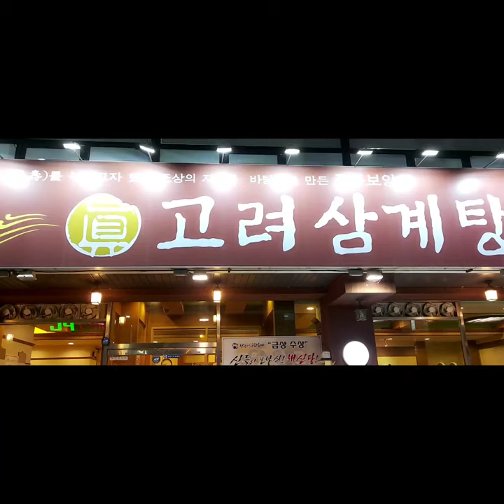마산역 근처 엄마랑 나랑 병원 갔다 오는길 삼계탕 한그릇 사랑해요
엄마가 어제부터 많이 아파병원에 오늘 제가 병원에 모시고가서요 저도 검진받고 오는길에 삼계탕이 드시고 싶다고 해서 남편 퇴근하고 와서 같이 저녁 먹고 엄마 집에 모시다드리고 오니 왠지 엄마의 뒤모습을 보니 마음이 아프네요 사랑해요 얼른 낳으세요😭